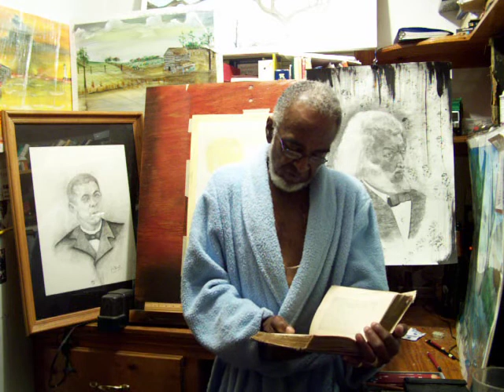DOCGETTOCHILD BOOKER T & DOUGLASS0012